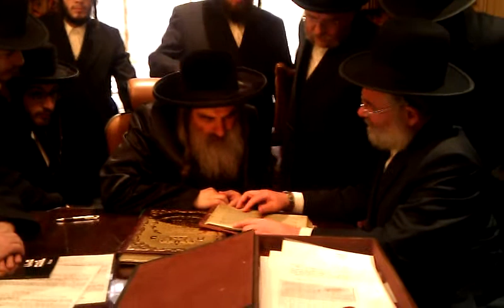Krula rabbi at R Moshe Shmiel Zupnik's house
Rabbi in house looking at antique sfurim